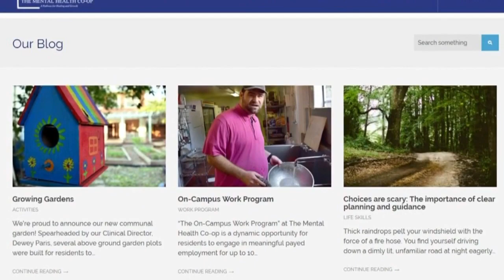Attorneys ask judge to release Nehemiah Griego from jail